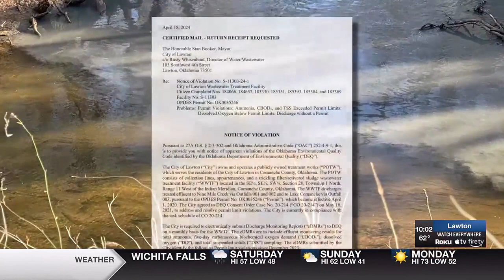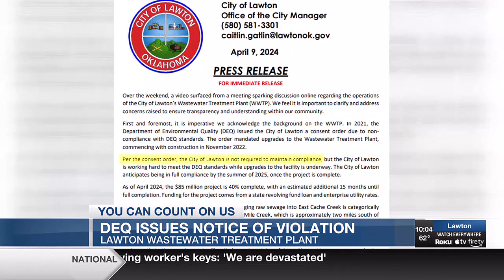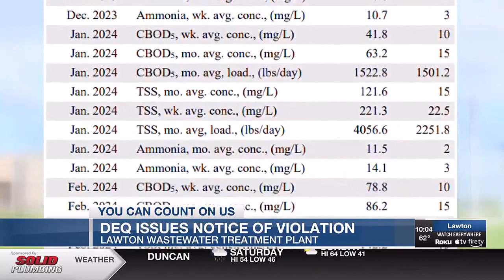Lawton Wastewater Treatment Plant issued Notice of Violation